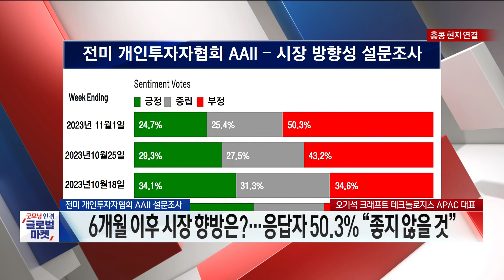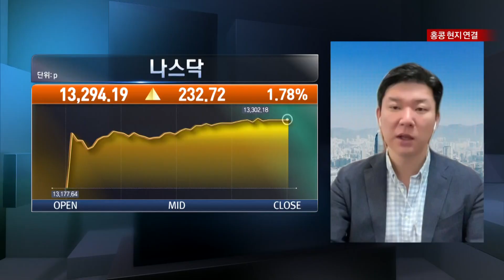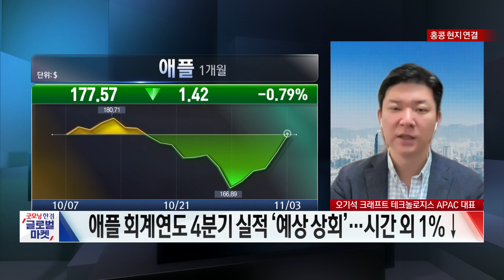국채금리 하락에 반색하는 美 증시...11월은 '기술주'보다 '배당주' / 오기석 크래프트 테크놀로지스 APAC 대표 / 전략플러스 / 한국경제TV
○오기석 크래프트 테크놀로지스 APAC 대표